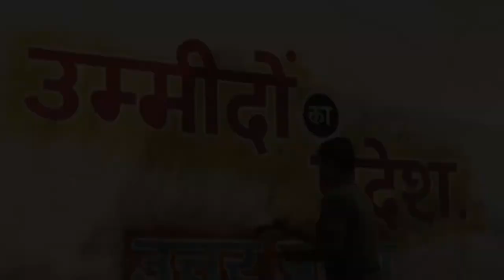Mirzapur Season 2 (Amazon Web Series) Review |Pankaj Tripathi, Divyenndu Sharmaa, Ali Fazal, Shweta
Mirzapur Season 2 Review and Release Live Updates: Mirzapur 2, starring Pankaj Tripathi, Divyenndu Sharmaa, Ali Fazal, Shweta Tripathi, Harshita Gaur, Rasika Dugal, Rajesh Tailang, Sheeba Chadha, Anjum Sharma, Vijay Varma, Amit Sial, Isha Talwar and Priyanshu Painyuli, is streaming on Amazon Prime Video.
In the trailer, we saw crime lord Kaleen Bhaiya defining the rules for the people of Mirzapur, while his wayward son Munna adding his own take. Meanwhile, Guddu Pandit has just one thing in mind – to avenge the death of his brother (Vikrant Massey) and his wife (Shriya Pilgaonkar). Joining him is Sweety’s sister Golu. Apart from revenge, the two are determined to rule Mirzapur as well